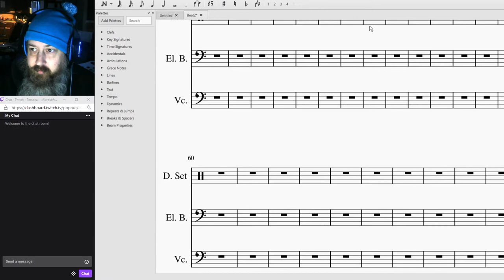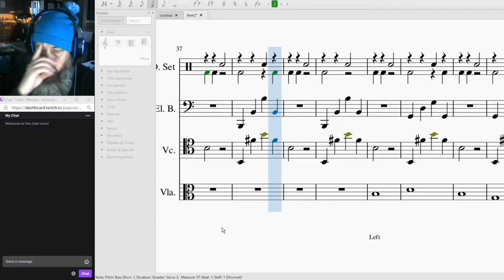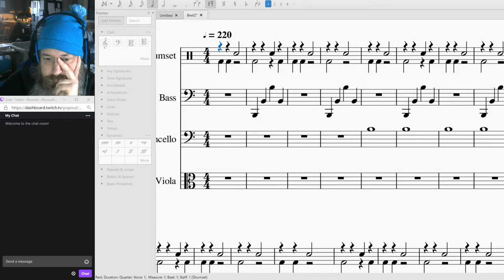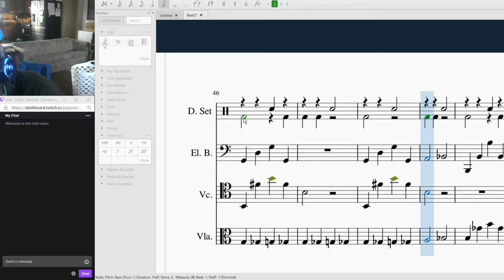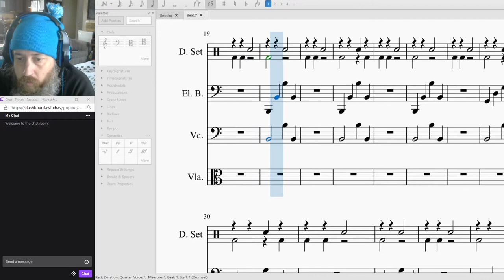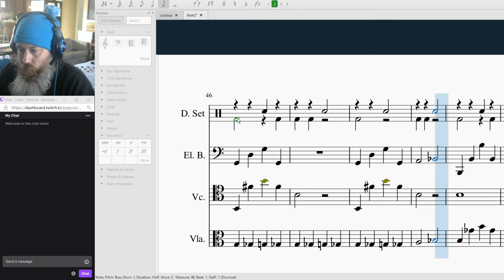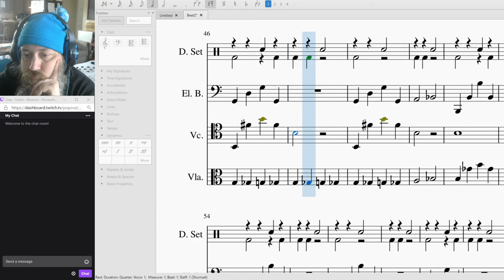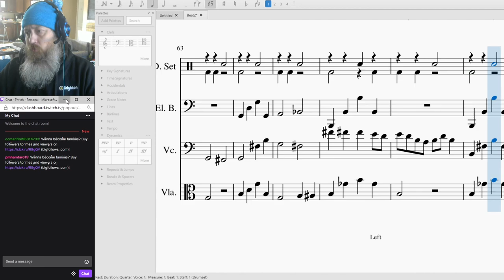FURBjr Composes "Beat2 for Streaming" #2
In this video, FURBjr uses Musescore3 to compose a piece he has entitled
"Beat2 for Streaming."

The piece is written for drum kit, five string electric bass, cello, and viola.

This is the third take. Works on some more ideas, and expands the score
by forty measures.  Things start to come unglued near the end, where
FURBjr tires.